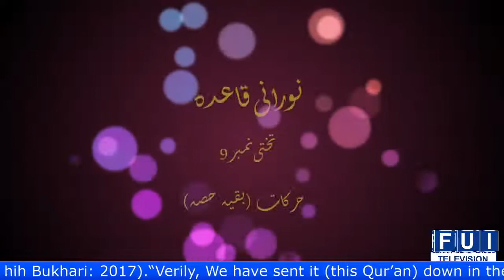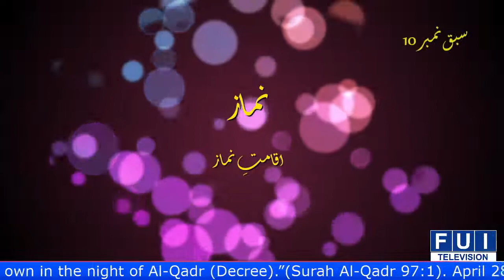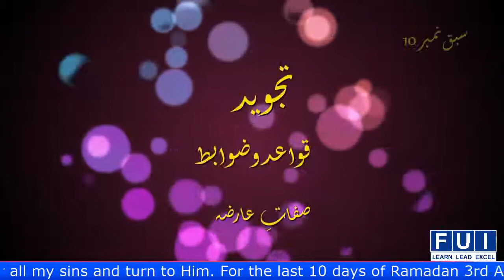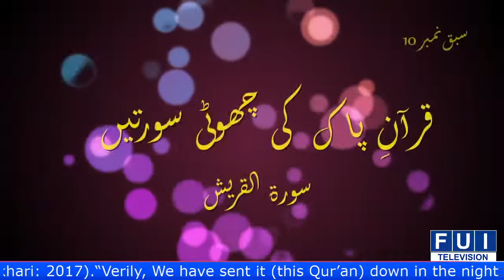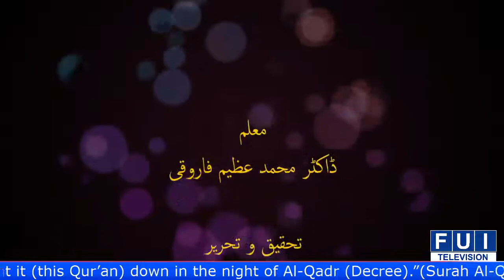Noor e Agahi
Topic:
How to read Quran with all the rules and principles of Arabic language
(Tajweed And Qirat).

Lecture by: Dr Muhammad Azeem Farooqi